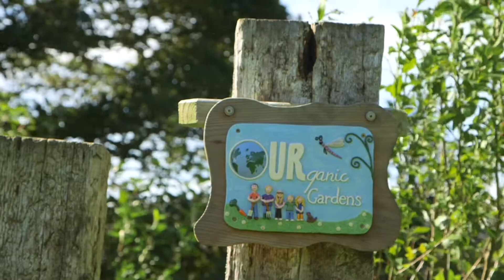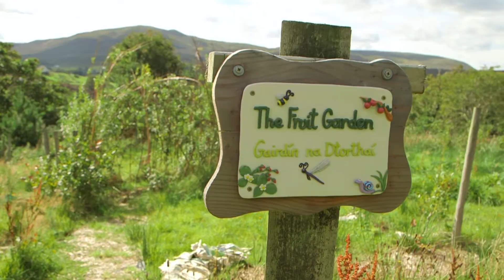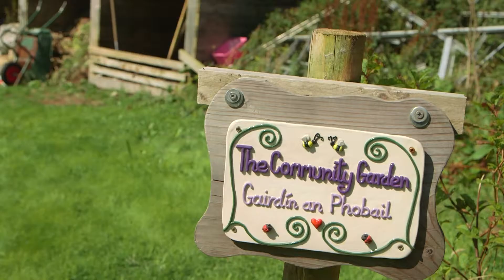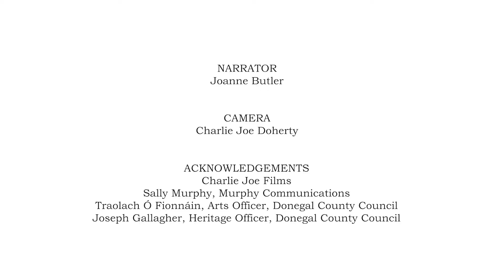Biodiversity in Your Back Garden - Joanne Butler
For Culture Night 2020, Donegal County Council’s Culture Division presents a series of five short videos of ways in which you can care for the nature on your doorstep or the biodiversity in your back garden.